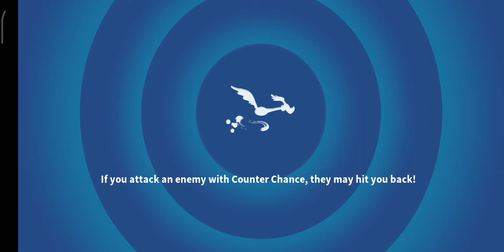A SHEEP IN THE DEEP CAMPAIGN - ACT 4 - BATTLE 2 (⭐⭐) [LOONEY TUNES WORLD OF MAYHEM]